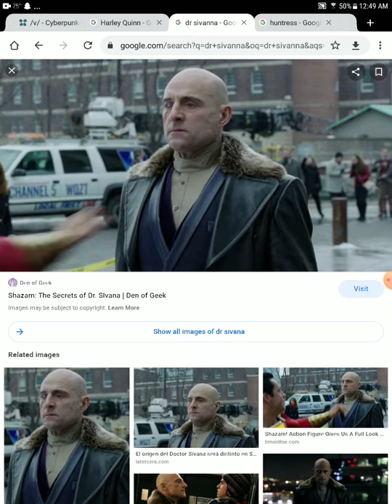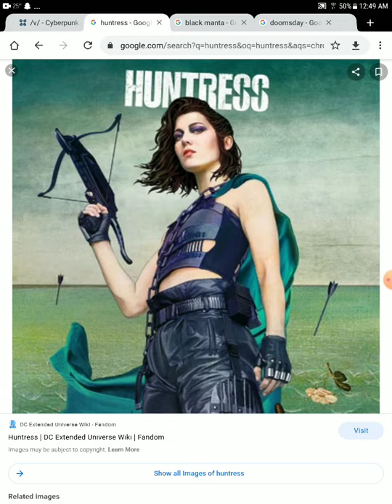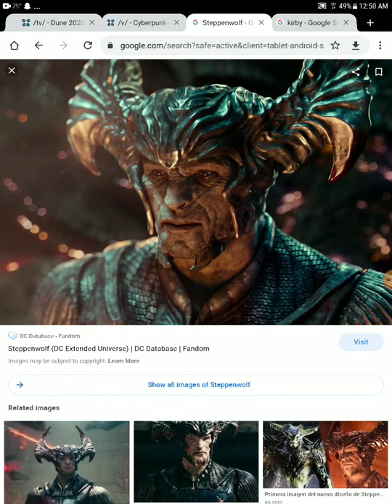6 dc troublemakers ground Kirby and gets grounded (goanimate/vynod parody)